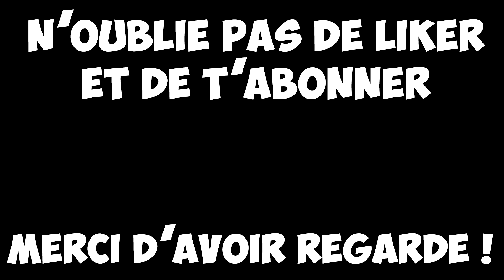WRC Road Section / Liaison – WRC Rallye Monte Carlo 2020 [HD]